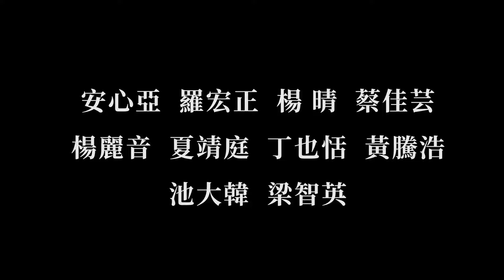【女孩上場2】正式預告 | 即將上架 | 安心亞 羅宏正 黃騰浩 | 台劇 | 免費看 | 四季線上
🏀🏀《女孩上場2》正式預告 登場 .ᐟ.ᐟ 🏀🏀
➤安心亞又正又殺帶領墊底球隊闖冠軍🏆
➤鐵血教練 安心亞 ྾ 霸氣隊長 楊晴 ྾菜鳥球員
➤關鍵時刻女孩上場引爆全場🔥
一場籃球運動的熱血戰役即將展開
準備好跟我們一起上場了嗎 \\٩( 'ω' )و //

🏀🏀🏀《女孩上場2》播出資訊 🏀🏀🏀
➤➤➤ 4/1起，每週一、二  22:00
客家電視播出
➤➤➤ 4/2起，每週二、三 12:00 四季線上4gtv 上架